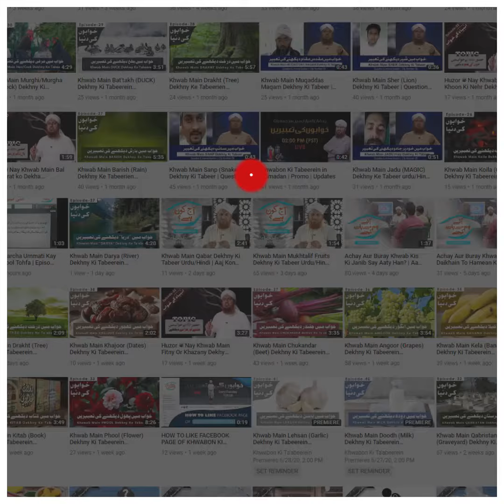khwab mein kaba ka ghilaf dekhna | خواب میں خانہ کعبہ دیکھنا | Aaj Kon Hai | Khwabon Ki Tabeerein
khwab mein kaba ka ghilaf dekhna | khwab mein khana kaba dekhna | خواب میں خانہ کعبہ دیکھنا | Aaj Kon Hai | Khwabon Ki Tabeerein | Khwab Ke Tabeer | Interpretaion of dream |

Series : Aaj Kon Hai
Topic : khwab mein khana kaba dekhna
Speker: Muhammad Asad Madani
Lable:

This is a distinctive and unique program of Madani Channel (Urdu) which is telecast live every Thursday from 9:00 AM to 10:00 AM Muhammad Asad Attari Madani, an Islamic scholar, answers the questions asked by the viewers. Some interesting and informative segments related to dreams are also included in this program.